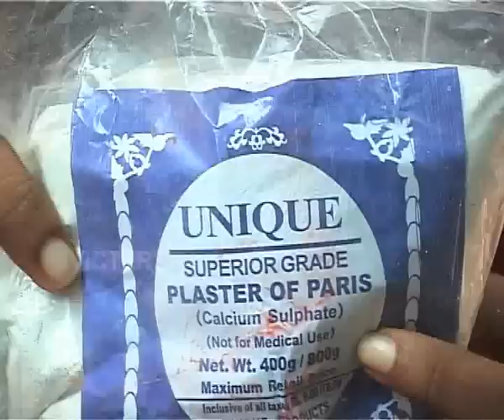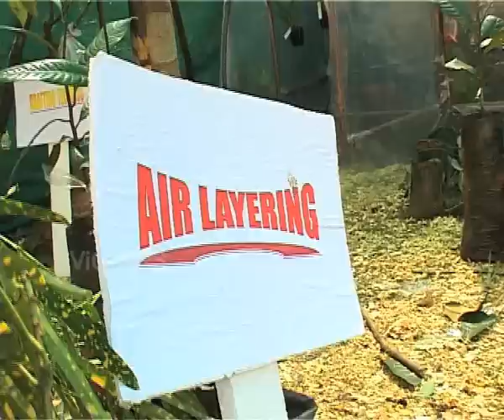Kerala school Sasthramela 2011 PART 18.avi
Kerala school Science fair 2011held at Aluva,( Kerala,India)- shot by ViCTERS Educational Channel (malayalam) For the programme 'Saasthralokam'
PART 18 ( work experience fair)

ViCTERS Credits:
Programme producer:Jayan P.Nair,Asso.Producers:Vineeth V Nair,Vimesh V.
Camera: Gireesh MB,Biju R,Jinesh Keezhemadathil,Sreekanth S
Editing :Varun M K
Asst Cam:Manoj Nettayam,Roshan V Roy,Renjith.
Lights:Manu
Travell:Anoop
Anchors: chaithra,vaiga, stebi